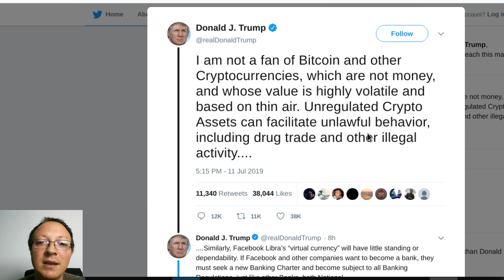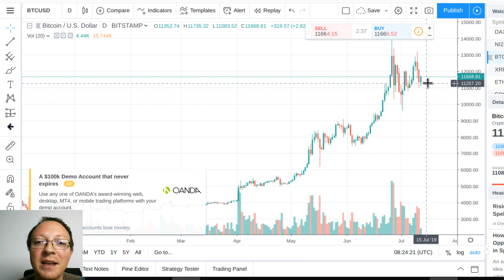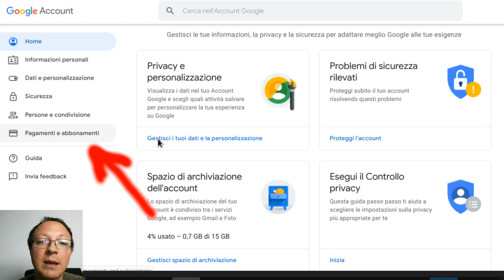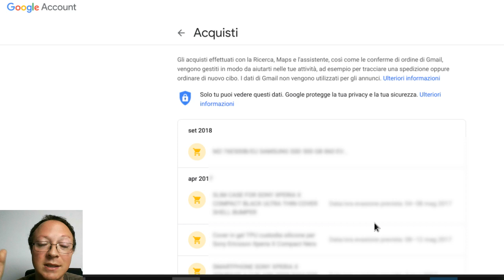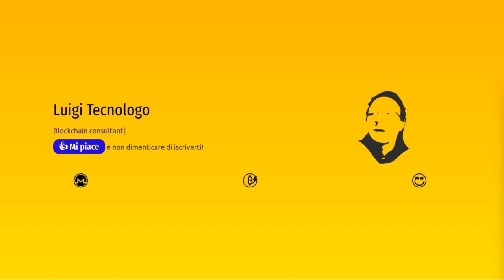Trump parla di Bitcoin e GoogleCoin la Libra che hai già a tua insaputa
Bitcoin diventa mainstream grazie a Trump e il vero motivo perchè Facebook vuole fare la criptovaluta Libra

Ti piacciono i miei video? Puoi farmi una DONAZIONE ▶️

- Conserva al sicuro le tue criptovalute con l'hardware wallet Ledger Nano S